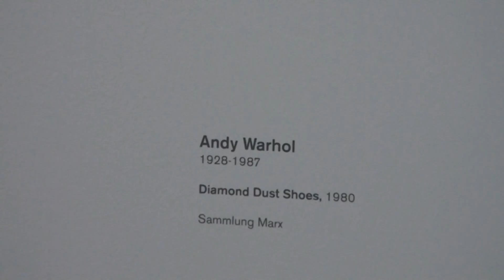Moderne kùns in Berlien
Moderne Kunst im Hamburger Bahnhof
Modern art in Berlin.

Film : Ferd Geisler.